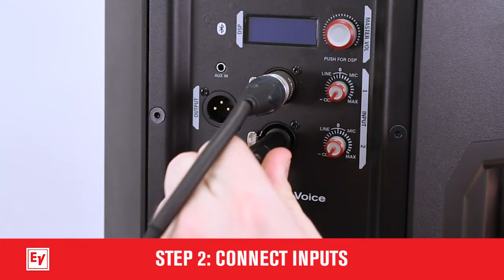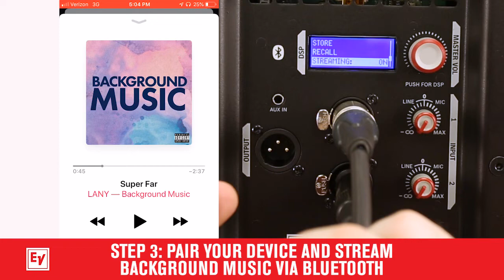How to Set Up the ZLX Bluetooth Loudspeaker For a Small Performance